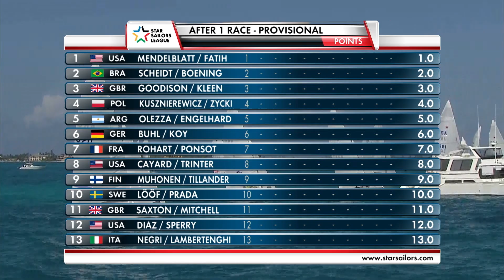SSL Finals 2017 - Day 01 - Highlights